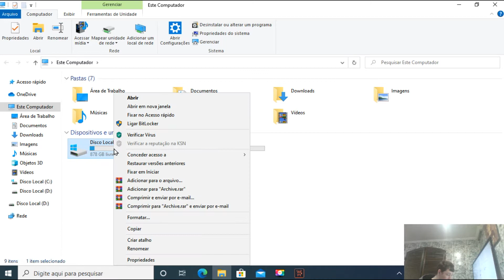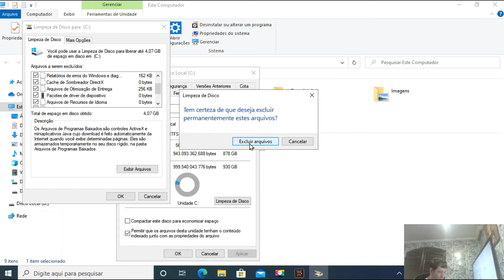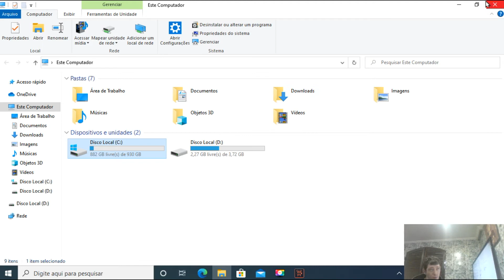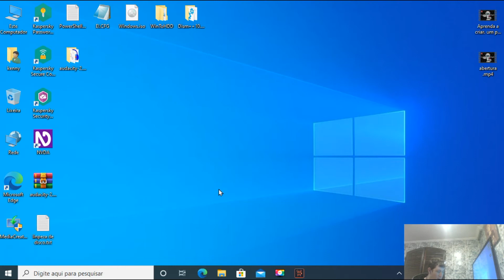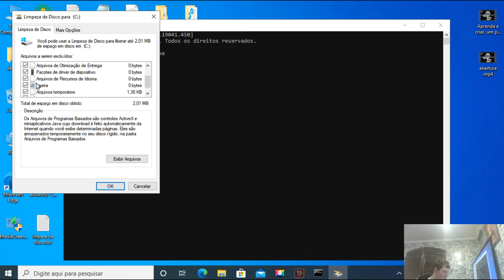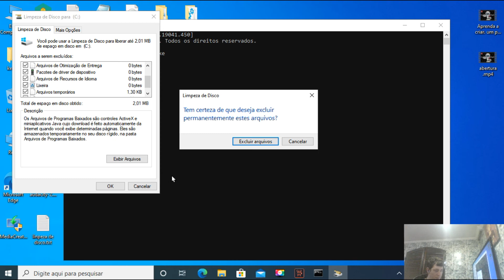Aprenda a como fazer uma limpeza de disco de duas maneiras em seu pc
Comando via CMD  cleanmgr.exe
No vídeo de hoje você vai aprender a como fazer uma limpeza de disco em seu computador de duas maneiras se você gostar do vídeo e já deixa aqui o seu like o seu comentário e siga a gente nas redes sociais
social